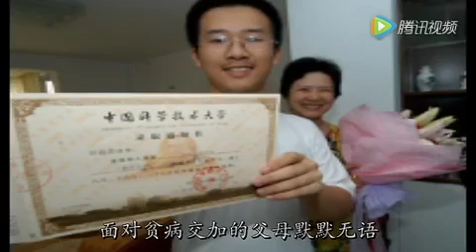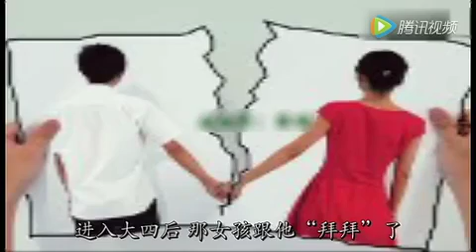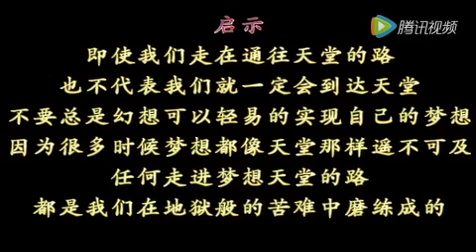EDUCATE TWIN BROTHERS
Same family,
2 brothers,
different ending.